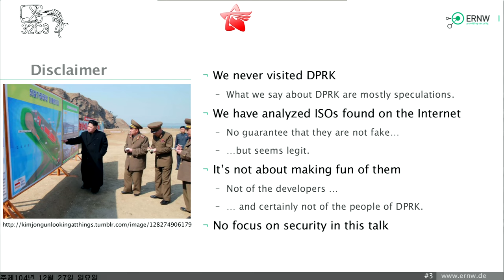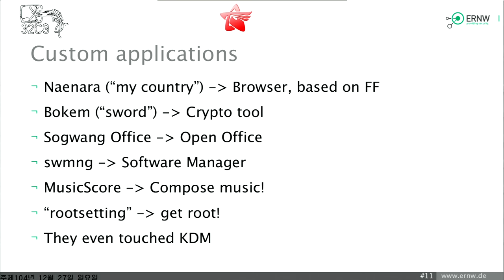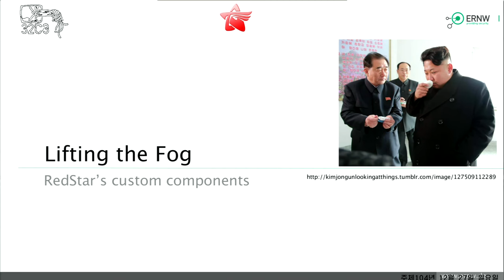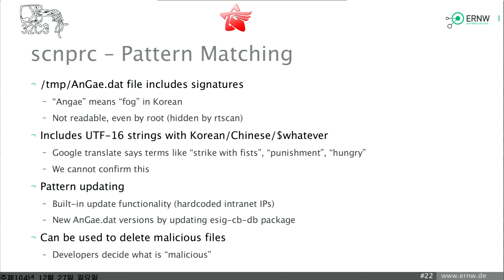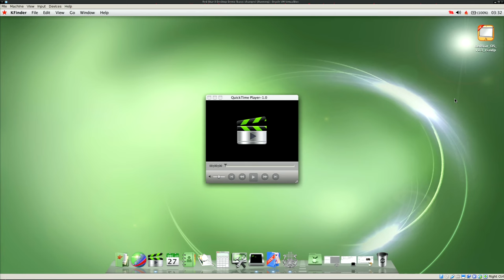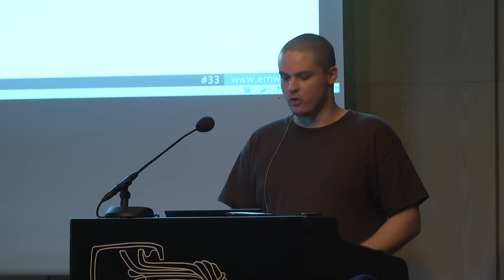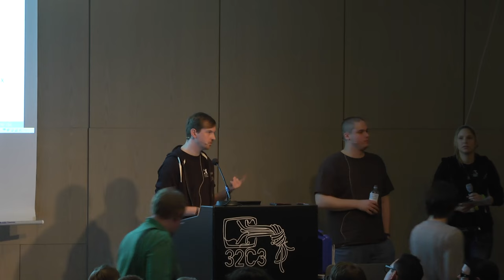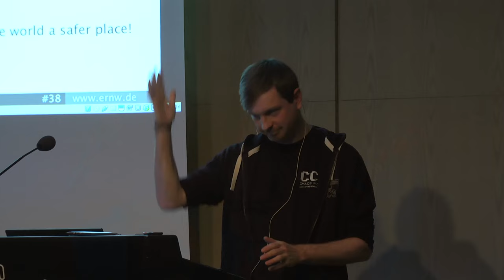Florian Grunow, Niklaus Schiess: Lifting the Fog on Red Star OS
Angae means "Fog" in Korean. The term is widely used in parts of custom code used by the Red Star OS. We will lift the fog on the internals of North Korea's operating system. Our talk will provide information about how privacy is invaded for all users of Red Star OS and how an operating system designed by a totalitarian dictatorship works.

Florian Grunow, Niklaus Schiess